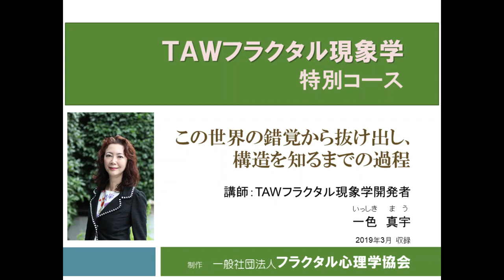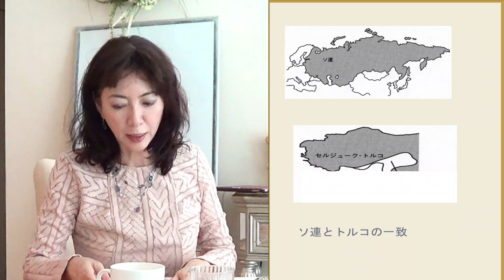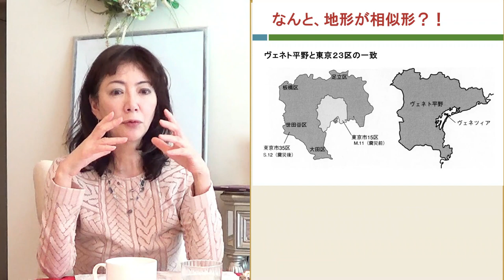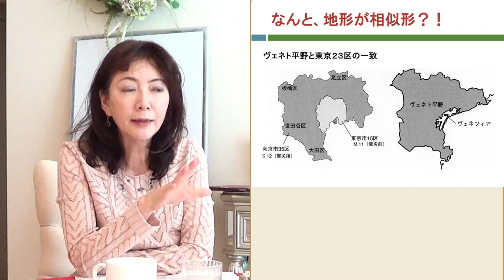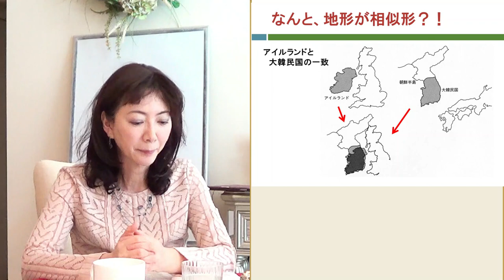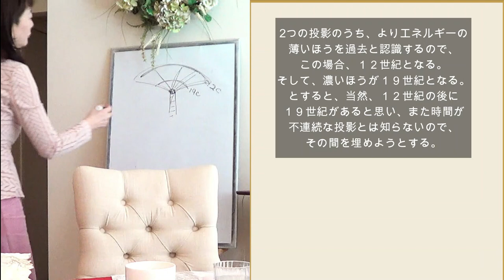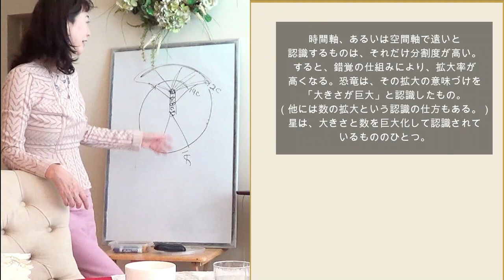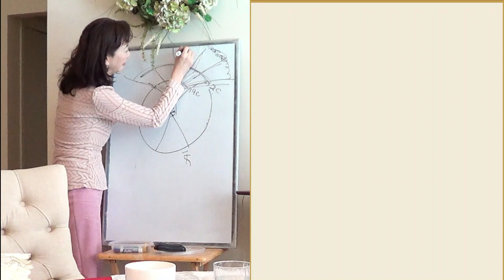地形の相似形と時間の作り方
２０１９年３月収録。ＴＡＷフラクタル現象学レベル１。
全２１本の動画の４，５本目を短縮して制作。
前世のように見えるものは、脳にある型の時間上の投影だった！　また、脳が作り出す数学的な型が地形として投影されている。時間の作り方。恐竜はなぜ滅びたのか。この世界が投影である論証。